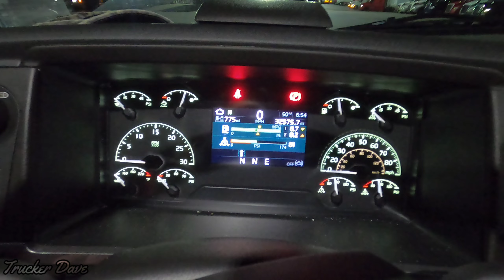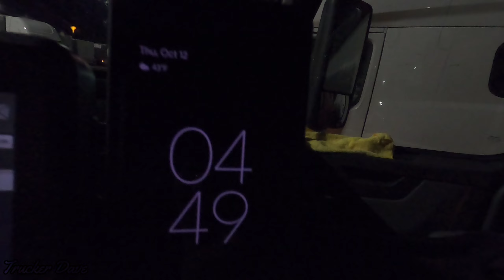NO DOWN TIME - Busy weekends off the road